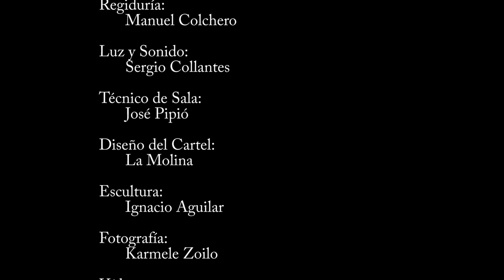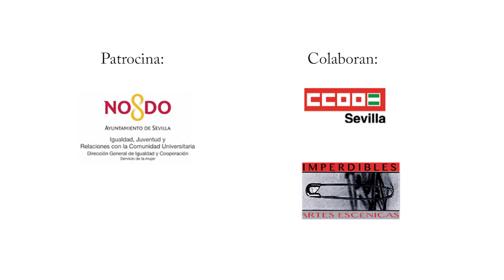Homenaje Paginas Violeta Marina Núñez Gil 2016